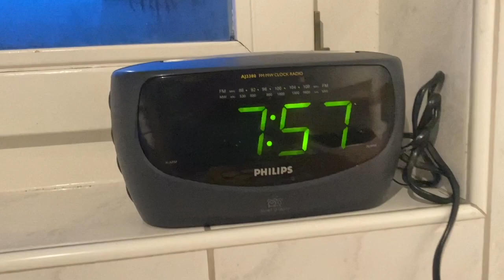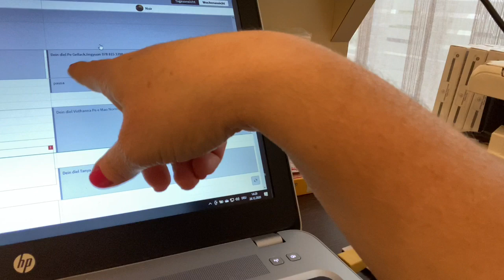VLOG: um dia completo comigo (8h)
Ola Lindas e Lindos, Tudo bem com voces? hoje pessoal vai ser Um  dia completo comigo.     Quero convidar voces para passar 8h do dia comigo voces topa?

Esse Vlog foi muito pedido pela minha inscrita e amiguinha.e estou muito feliz em atenter.
e trazer para voces, meu dia completo,vou levar voces para conhecer meu trabalho.

me conta aqui o que voce esta, achando dos meus video? e tambem quero conhcer mais voces,
Entao ja se increve e curti ok? te espero aqui. e me fala qual o conteudo que voces gostaria de ver. ja quero da meu muito muito obrigada e fica com Deus e um grande beijo.

@Elionair uchoa

Meu nome é Elionair uchoa, trabalho com manicure e depiladora, mais tambem sou formada em Tecnologo em Gestao de Recursos humano, sou casada com Daniel ele é italiano e temos a Lulu uma pet linda da Raça pinscher. Em meu canal compartilho minha rotina, meu dia a dia, , ensinamenando Receitinhas caseiras,  como mascara Facial e mascara de Hidrataçao para cabelos e Dicas no geral da minha vida.
Os vídeos são cheio de diversão e Entrendimento. Aqui também você encontra Receitas Culinaria nao que eu seja profissional na cozinha mais tambem gosto de compartilhar com voces, Passeios nos finas de semana para lagos, viagens em família para o Brasil com muitas praias . Moramos na Suiça desde 2009.sempre com a prenteçao de morar no Brasil.

Se inscreva no Canal Elionair uchoa, com muita fé que esse canal é o maior canal de vlogs  no mundo, curta e comenta e Compartilha  para receber vídeos novos, para aprender e se divertir com a gente

Esta desempregado e procura um emprego?